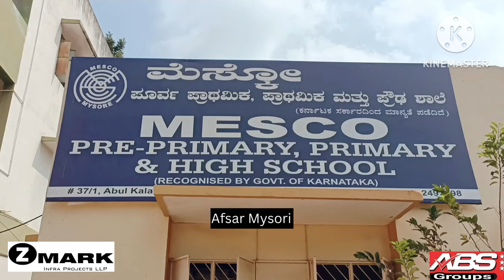Mysore:MESCO HIGH SCHOOL Mein Annual Sports Day Ka Ineqad Kya Gaya.